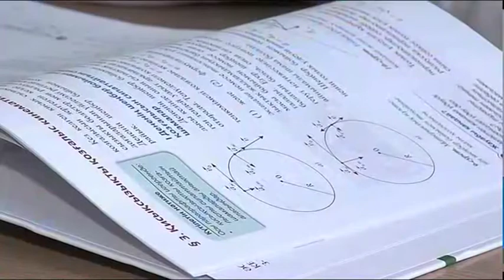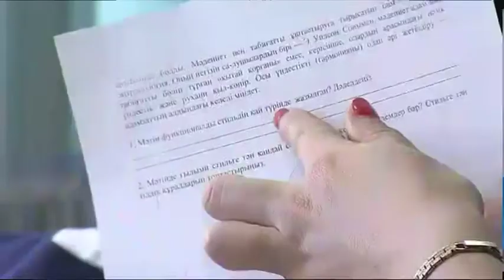"Адал ұрпақ" клубтарының белсенділері бас қосты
Қазіргі қоғам кеселі - парақорлықпен күреске білім ошақтары кеңінен тартылуда. Бүгінде әр мектепте "Адал ұрпақ" клубтары жұмыс істейді. Бұл ұйымдарға облыс бойынша 20 мыңдай оқушы мүшелік етеді екен. Олар қатарластарын / бойын жемқорлықтан аулақ ұстауға үгіттеп жүр. Өлкедегі бұл қозғалыстың белсенді мүшелері бүгін Назарбаев Зияткерлік мектебінде ауқымды форумда бас қосты. Жиынның өту барысы мен талқыланған мәселелер жайлы Саят Ермек баяндайды.